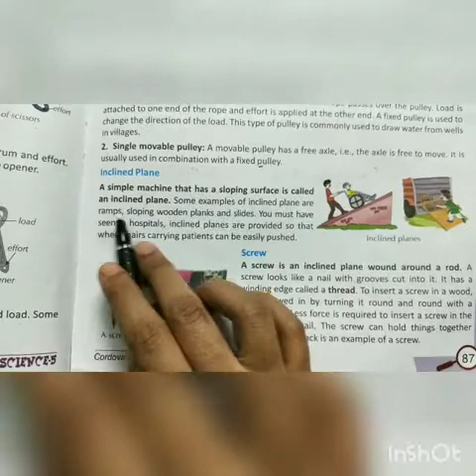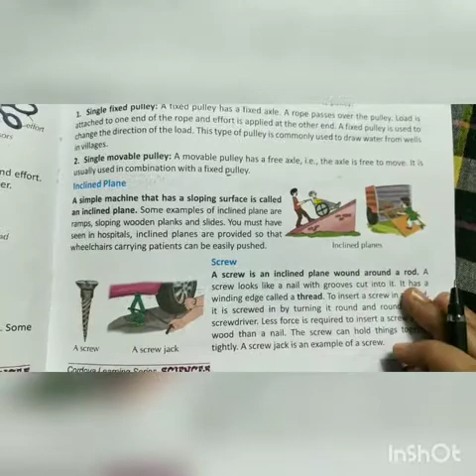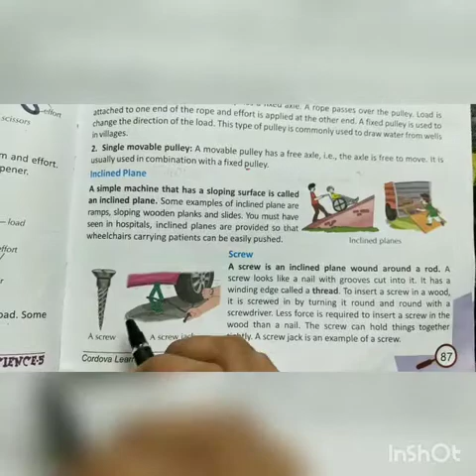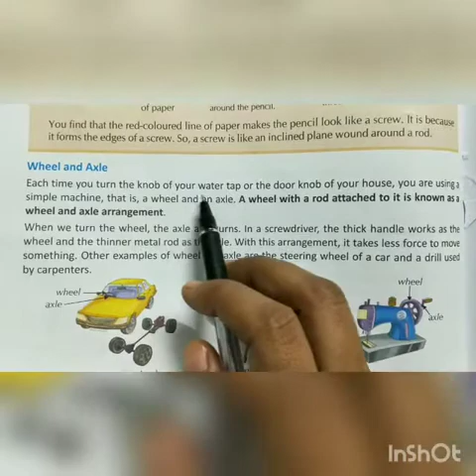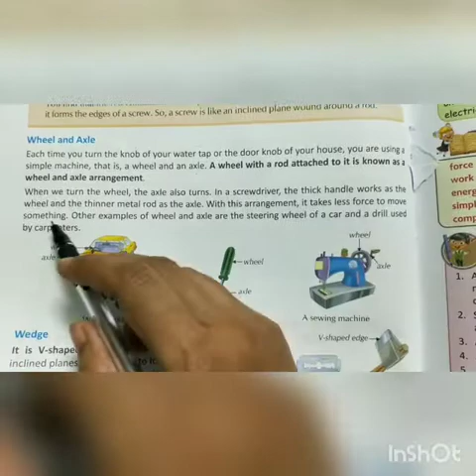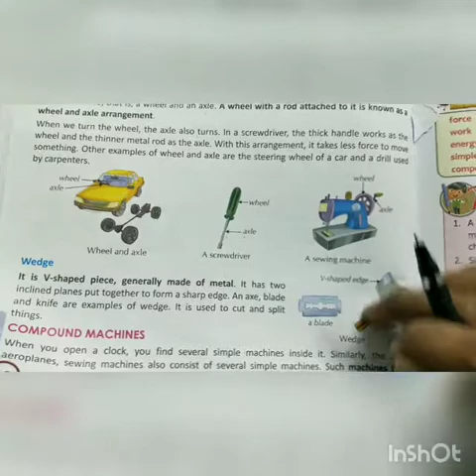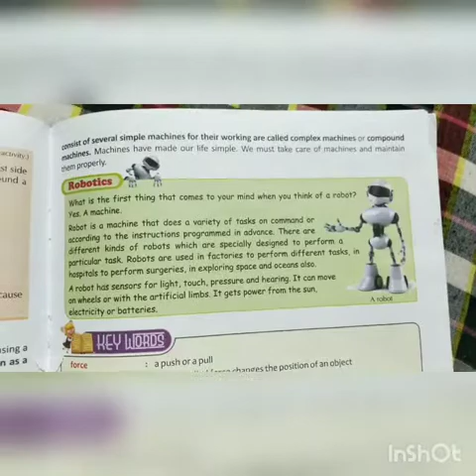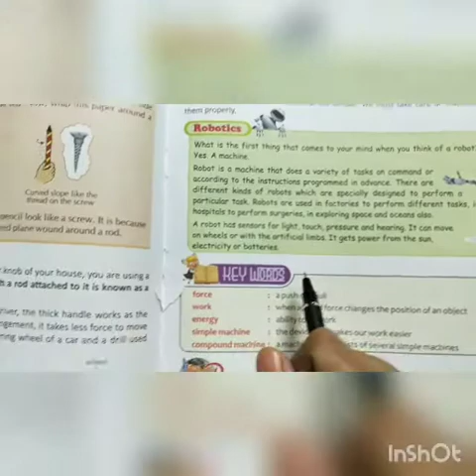Force, work and energy, Class 5, Chapter 9 (part 5)